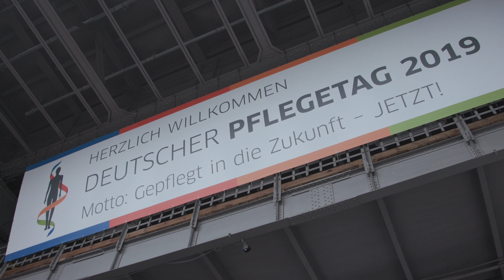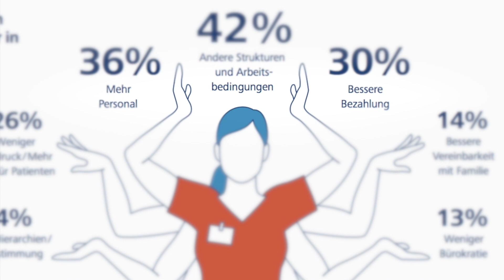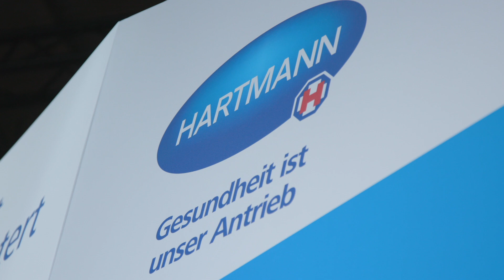Deutscher Pflegetag 2019: Hartmann macht sich stark für Pflegekräfte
Auf dem diesjährigen Deutschen Pflegetag zeigte HARTMANN seine Wertschätzung gegenüber dem Pflegeberuf und sagt „Ein fettes Danke!“. Mehr zum Thema auf unserer Facebookseite

„Gepflegt in die Zukunft – JETZT!“ lautete das Motto des diesjährigen Deutschen Pflegetags, der vom 14. bis zum 16. März 2019 in der  STATION Berlin stattfand. 10.000 Besucher diskutierten über Personaluntergrenzen, Finanzierung der Pflegeversicherung, Ausbildungsreformen oder Digitalisierung.